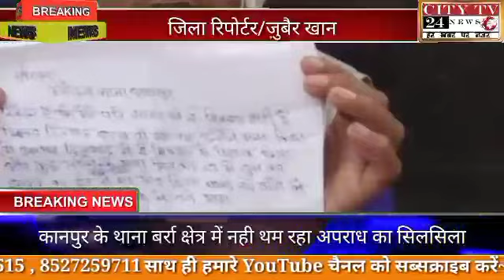कानपुर के थाना बर्रा क्षेत्र में नही थम रहा अपराध का सिलसिला